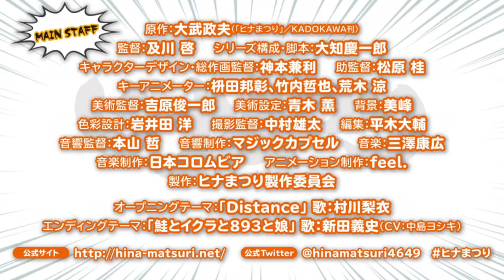Hinamatsuri Anime Trailer - April 2018 HD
Nitta a member of the Yakuza group meets a mysterious super-powerful girl named Hina, then they live together.

Adaptation of Masao Ohtake's Hinamatsuri manga.